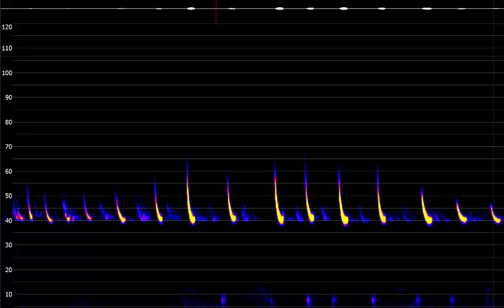עטלפון לבן שוליים, Pipistrellus kuhlii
הוקלט ברחובות, 21/08/2016